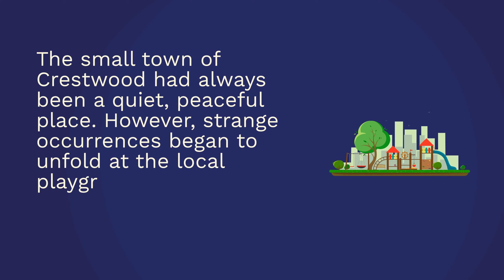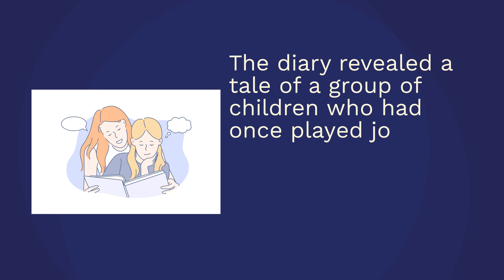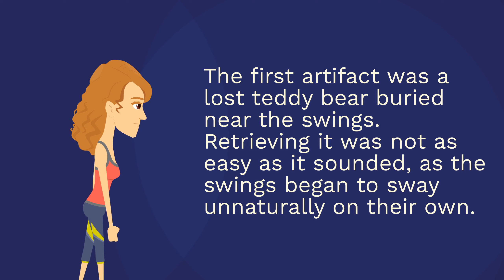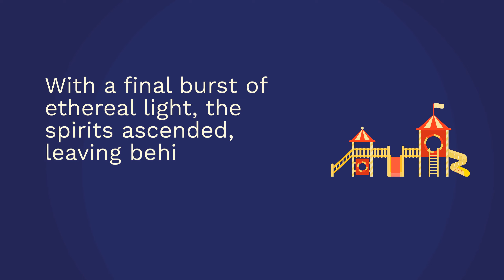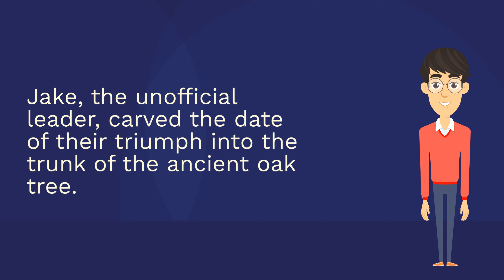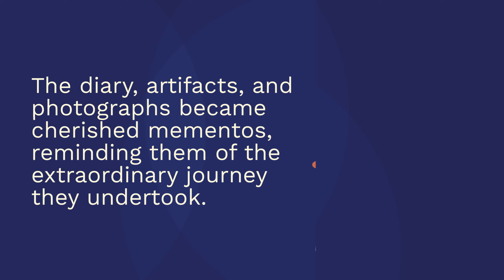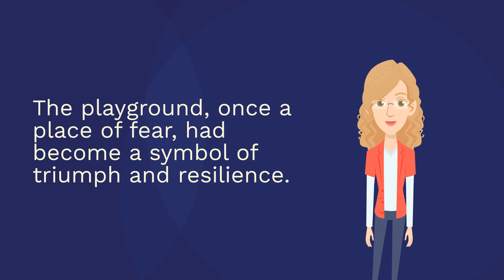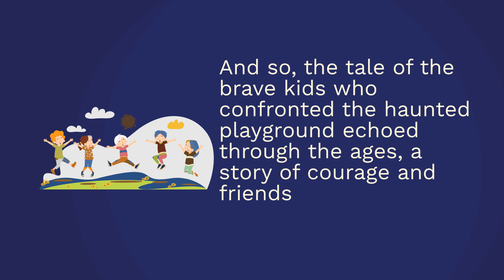Specters of Midnight Playground | Bedtime Stories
Embark on a thrilling journey with Jake and his daring friends in "Specters of Midnight Playground," a mesmerizing children's adventure that unveils the mysteries haunting Crestwood's playground after dark. When peculiar events disrupt the town's peace, a group of courageous kids sets out to confront the supernatural secrets of the playground's past. With flashlights in hand, they unravel a tragic tale, gathering artifacts to free the spirits trapped in the eerie playground. Witness their unwavering determination as they overcome supernatural challenges, transforming the haunted space into a beacon of unity and friendship. This heartwarming tale of bravery and camaraderie leaves an everlasting imprint on Crestwood's history.